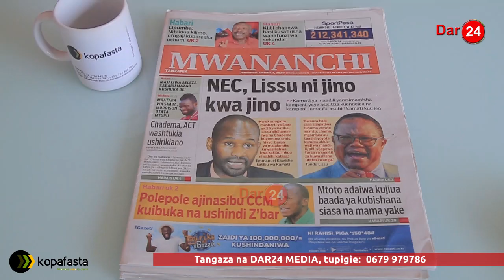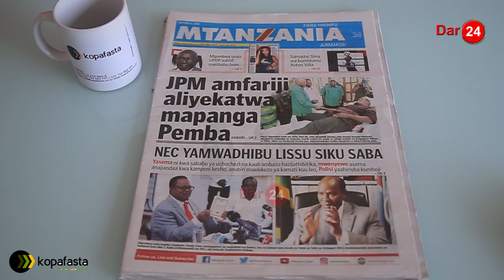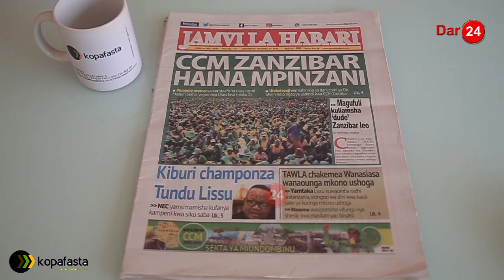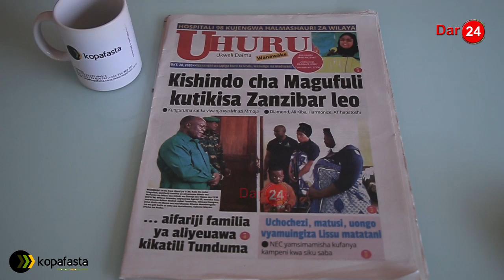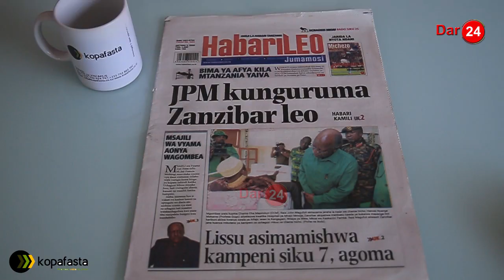NEC, LISSU ni jino kwa jino / Yanga yaahidi ushindi mnono